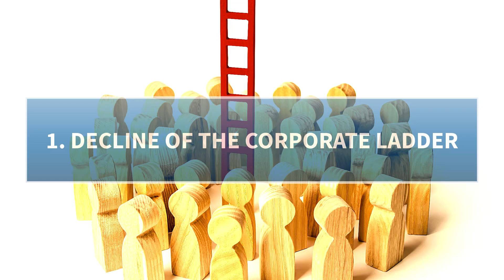Career Trends that will Change the Future of Work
Relax, you're not going to be replaced by robots anytime soon, unless...

In this video, we'll take a look at the 4 main trends that will converge and shape the future of work and how they will influence your career path.